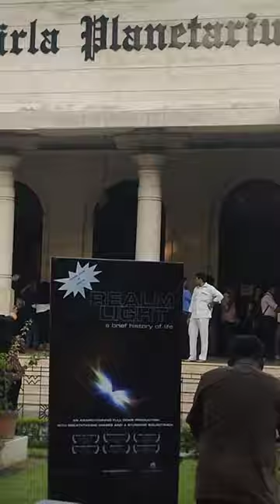kolkata || Birla Planetarium